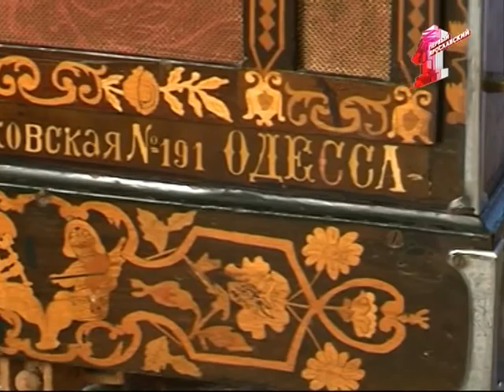Из истории вещей. Шарманка